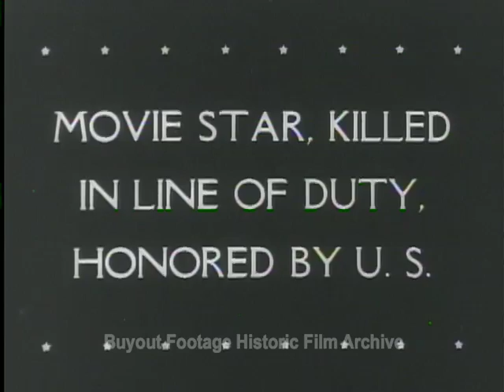HD Historic Archival Stock Footage WWII - Hollywood Actress Killed in Line of Duty Honored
Hollywood actress Carole Lombard recently killed in a plane crash while on a War Bond Tour, is honored by the U.S. with a Victory Ship bearing her Name. Husband Captain Clark Gable is on hand as well as Robert Montgomery and Irene Dunne to witness the launching.